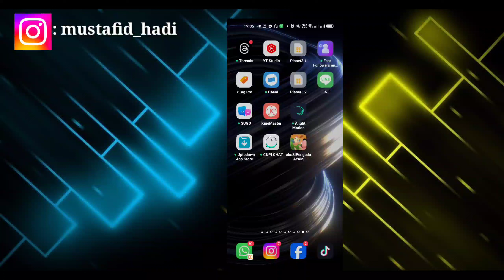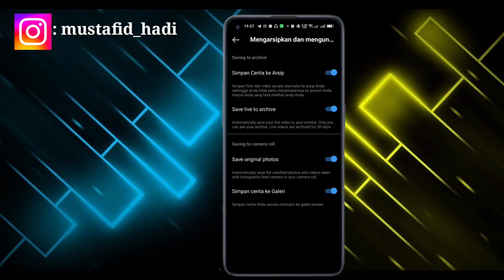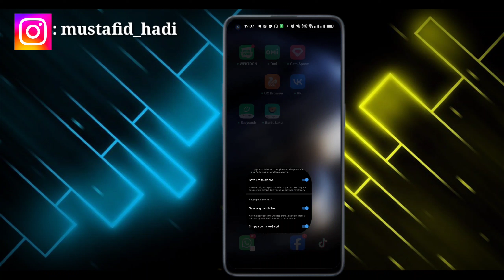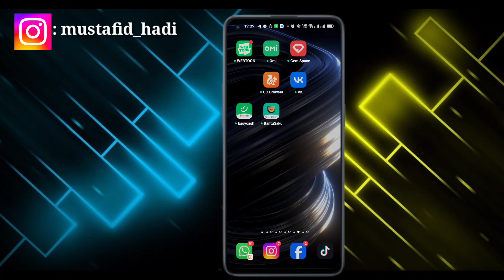Cara Mengatasi Foto Instagram Tidak Tersimpan Di Galeri | cara Atasi Foto Ig Tidak Muncul Galeri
Assalamualaikum warahmatullahi wabarakatu kali ini saya akan memberikan informasi yaitu bagaimana Cara Mengatasi Foto Instagram Tidak Tersimpan Di Galeri semoga video ini bermanfaat bagi anda semua.